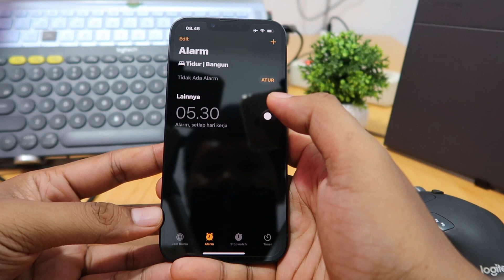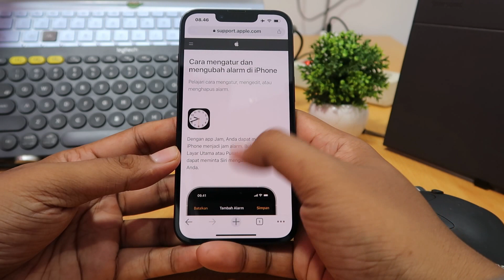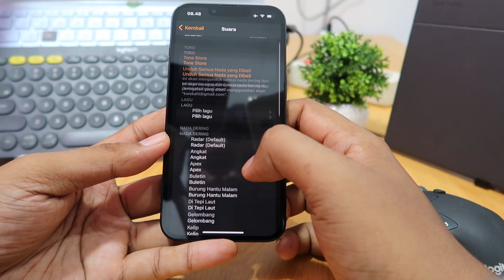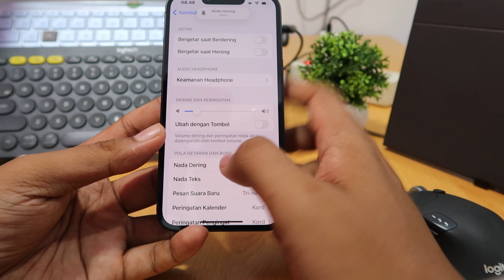Cara Mengatur Volume Alarm Iphone